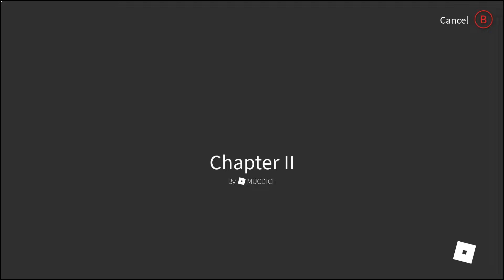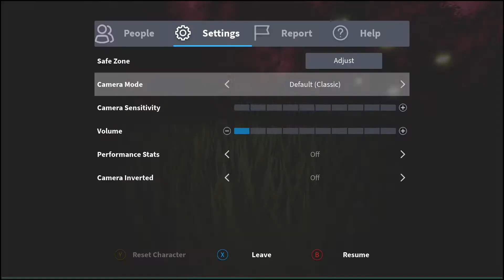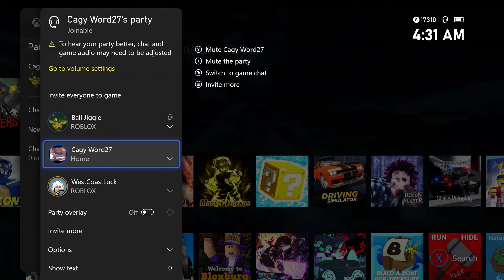Roblox but it's Absolutely Terrifying #2 (The Mimic: Chapter 2)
the mimic chapter 2

ur mom